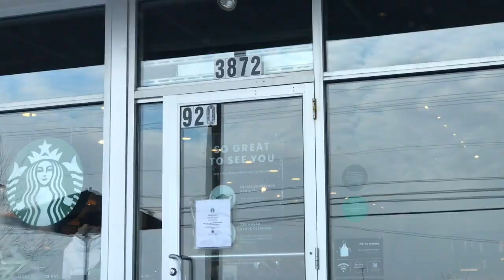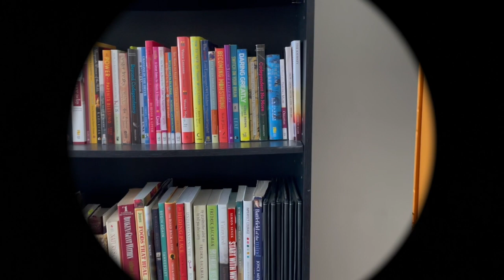We made a music video about quarantine [Quarantine Life by Matthew West]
Enjoy this master piece that was made over the past few weeks. Enjoy!

Cast- Caislyn and Rosa
Stylist- Caislyn and Rosa
Edited by Caislyn
Videoed by Maylee, tomato can, tripod and swing set
Song- Quarantine Life by Matthew West